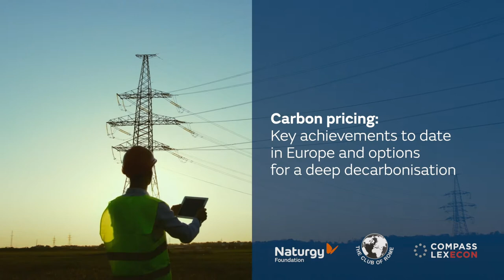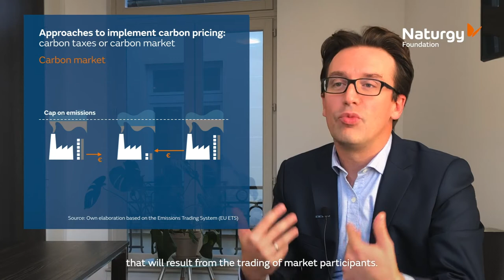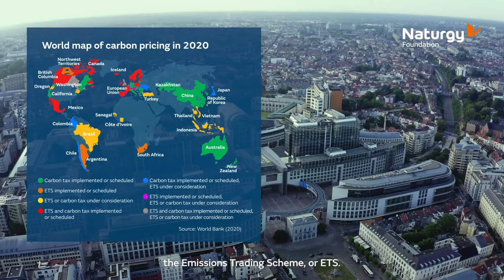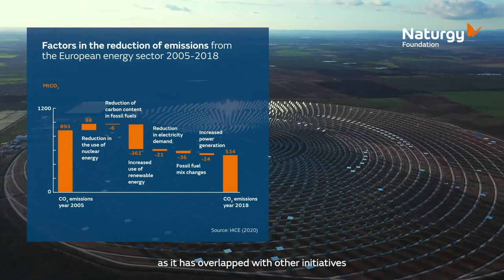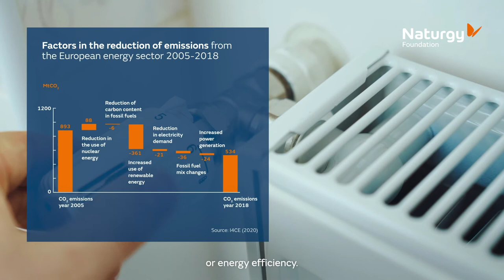Carbon Pricing: Main Achievements in Europe and Options for Deep Decarbonisation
The cost of CO2 emissions must be reviewed so that the EU can meet its decarbonisation targets in 2050, and it is necessary to carry out a thorough reform of the Emissions Trading System to make it an effective tool